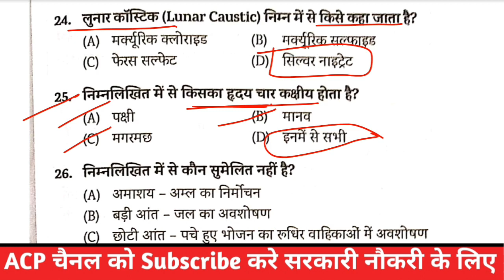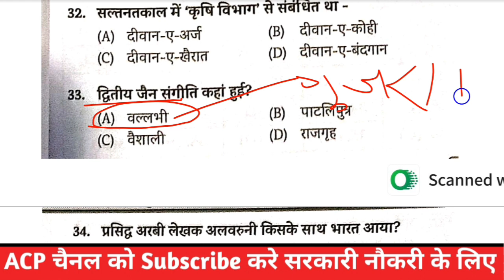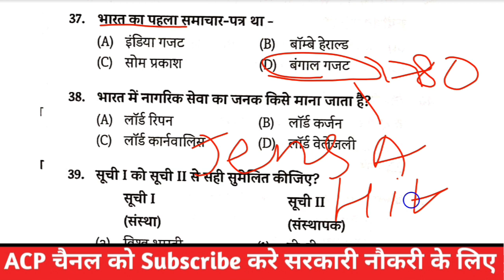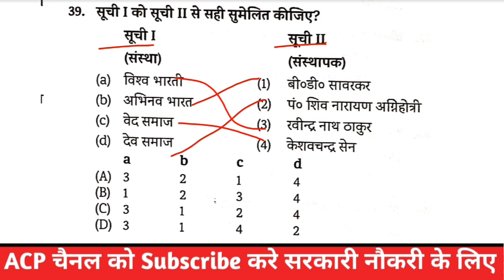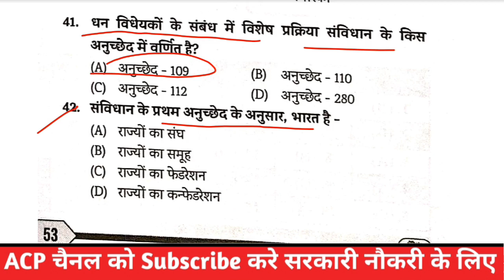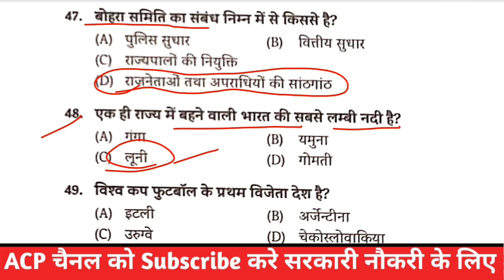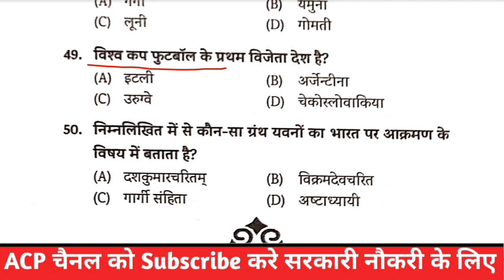बिहार दरोगा नया सेट आ गया||SET -06 ||100 Question || Daily Test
bihar si daroga previous year question paper pdf, Bpssc exam 2023 bihar daroga
full Questions set bihar daroga 2023
full lenght set bihar si pt 2023
bpssc daroga set practice 2023
bihar sub inspector notification news
bihar sub inspector notification
Bihar si notification 2023
bihar si notification bihar si cuttoff
Bihar Bpsc68thspecial Test
Bihar Bpsc68thTest with current affairs
full test series for BIHAR SI
full test series with SSC GD
full test series with Bpsc
full test series with Bihar Si
all compatative exam for bssc68
 bihar si
 ssc gd
 bihar chsl
 Railway
 Group d
 Gk Gs practice set
gk or gs questions
gk or gs paper
gk quiz sarkari naukari next exam ssc bpsc
top bihar Bpsc Test
बिहार लोक सेवा आयोग 68 वी टेस्ट सीरीज
68 में बिहार लोक सेवा आयोग टेस्ट सीरीज स्पेशल
स्पेशल टेस्ट सीरीज बिहार लोक सेवा आयोग
बिहार दरोगा स्पेशल टेस्ट सीरीज
स्पेशल टेस्ट सीरीज बिहार दरोगा

जनरल नॉलेज प्रश्न पत्र सभी प्रकार के प्रतियोगिता परीक्षाओं और PDF के लिए जुड़े हमारे